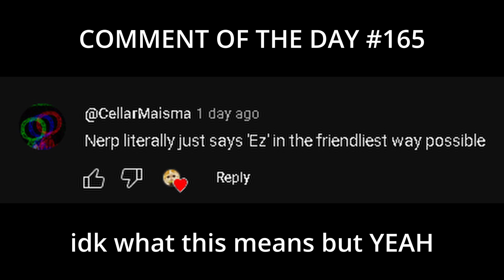SKULL PIERCER PROGRESSION | #2 After A Year.. I finally have it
Hi. I didn't get one last year. who knew it'd turn out to be the best in the game.

/ Discord.gg/Nerp